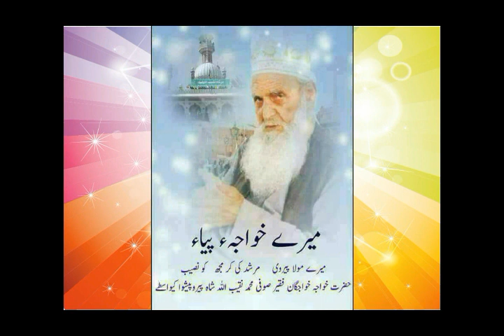Aa Meda Dhola Karaan Bethi Zaari Siraiki kalaam By Sajid Shareef Qawwal Pakpattan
Aa Meda Dhola Karaan Bethi Zaari By Sajid Shareef Qawwal Pakpattan
aa meda dhola karaan bethi zaari
me muk di mukawaan
tu jityo me haari
tu lajpaal meri v lajj paal dhola
meri zindagi ae tere naal dhola
tu changeya to changa
 me sab to nikaari